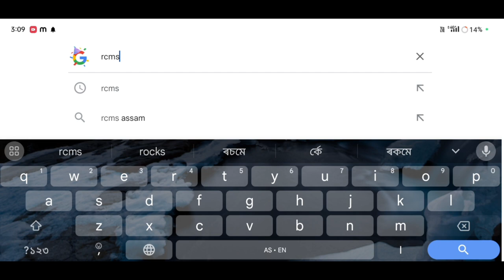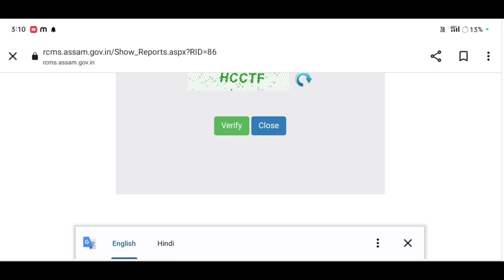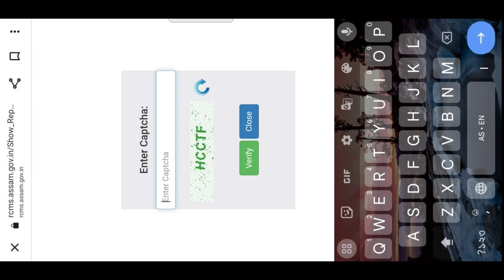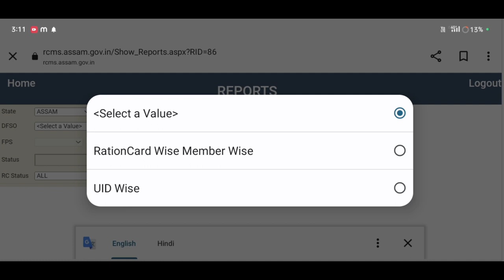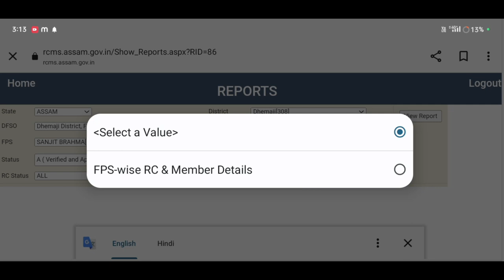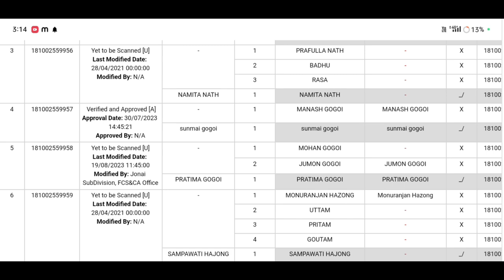How to Check Retion Card New Beneficiary List in 2022-23🔥🔥ৰেচন কাৰ্ডৰ লিষ্টত নাম Check কৰক#Amon Das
How to Check Retion Card New List 2022-23 🔥🔥কেনেকৈ check কৰিব ৰেচন কাৰ্ডত লিষ্টত নিজৰ নাম Amon Das
Amon Das
Amon Das
AmonDas Viral video
Monuj Bhai
Amon Das Viral video Village
Popular channels
Popular channels India
Please support me 🙏🙏
Best YouTube channel
Tech video
Assam Best YouTube channel
Dimpu Baruah
Please support me 🙏🙏 This channel 🙏
🙏Tech https
Online news
Online news
Technical team
Technical
Technical team
Aapun news
Mr.India Heker
Xyz
Mr.India Heker
Amon short
Short
Amon short video
Amon short
 upload
sudden increase in youtube views
0 views on youtube
0 views youtube shorts
8 million youtube views money
ৰেচন কাৰ্ড,ৰেচন কাৰ্ড অনলাইন কেনেকৈ চেক কৰিব ||
 sanidul kaka
তালিকাত নিজৰ নামটো কেনেকৈ চাব
2023 চনৰ নতুন ৰেচন কাৰ্ড এতিয়াই চেক কৰক নিজৰ গাওপঞ্চায়ত
ৰেচন কাৰ্ড চেক
ৰেচন কাৰ্ডত নতুন নাম সোমাইছে নে ?
কেনেকৈ চাব ।
 how to check new name in ration card
ৰেচন কাৰ্ড ফৰ্ম ফিলাপ
নতুন ৰেচন কাৰ্ডৰ তালিকা প্ৰকাশ
ration card kaise check kare
এনেকৈ ৰেচন কাৰ্ডত নাম অন্তৰ্ভুক্ত কৰক |
register name in ration card in assamese
how to check ration card list
ration card list,ration card
ration card new list check online
new ration card list,ration card list kaise nikale
মই আপোনালোকক কেনেকৈ Retion Card ৰ তালিকাত(List) ত নিজৰ নাম check কৰিব তাৰ বিষয়ে কৈছোঁ।
Amon Das🙏